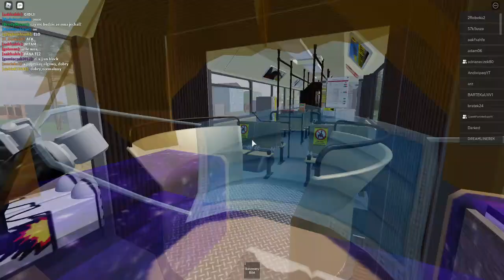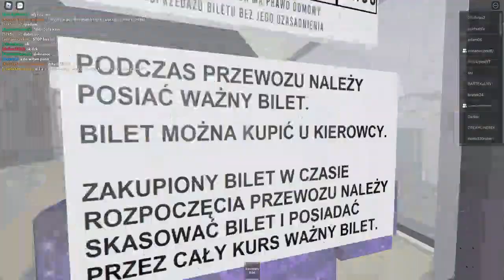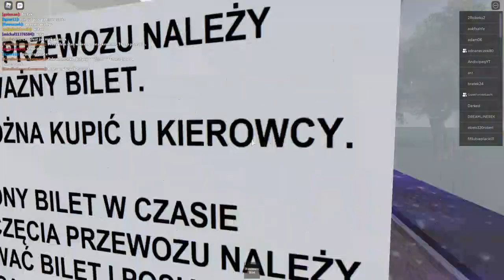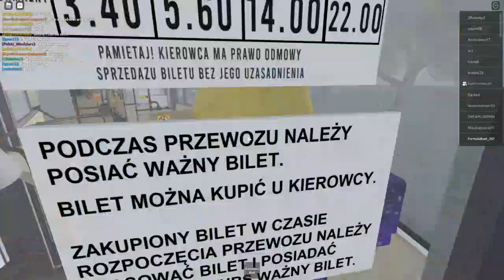ROBLOX: ZKP Owczary - Mercedes O405G #006 - Linia 15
Przejazd przegubem na linii 15 z Dojazdowej do Biskupic na zmienionej trasie przez Stefanówkę

Linia: 15
Kierunek: Biskupice/Pętla
Przystanki:
1. Dojazdowa/Pętla
2. Dojazdowa
3. Mała
4. Artyleryjska
5. Zajezdnia ZKP
6. Główna
7. Stefanówka
8. Bazarowa
9. Janówek
10. Janówek/Skrzyżowanie
11. Biskupice/Pętla